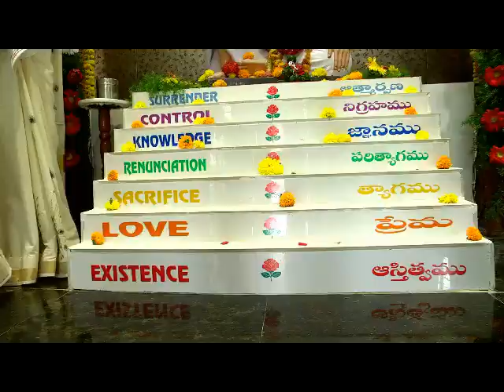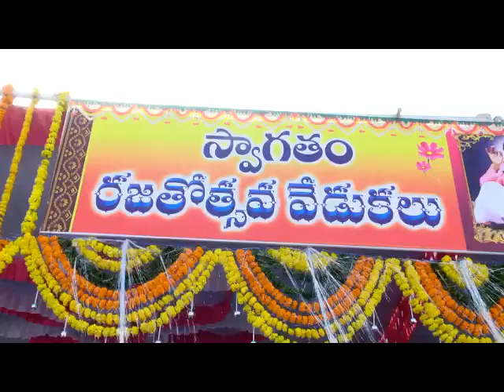SILVER JUBILEE CELEBRATIONS of AVATAR MEHER BABA KAMAREDDY CENTRE ON 4th & 5th MAY 2019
SILVER JUBILEE  CELEBRATIONS of AVATAR MEHER BABA KAMAREDDY  CENTRE ON 4th & 5th MAY 2019 AT KAMAREDDY TELANGANA